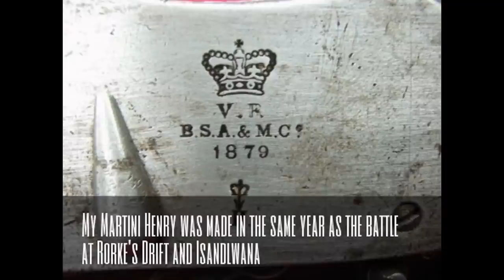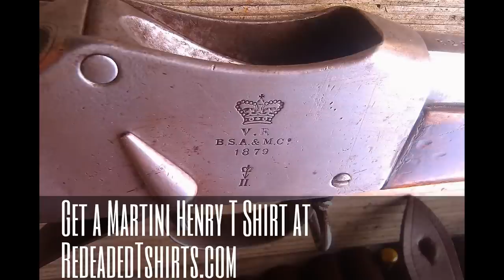Shooting, pictures & info on the British 577/450 Martini Henry Rifle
A day at the range and some basic info on Martini Henry Rifles